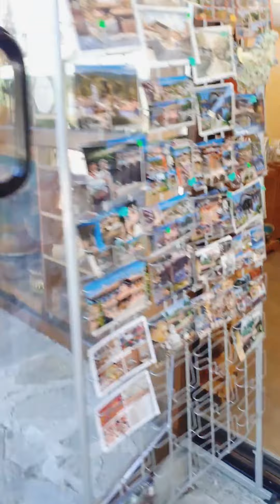bulgarian old village market